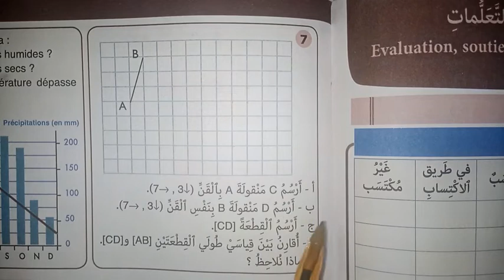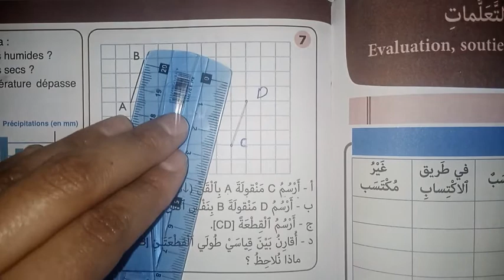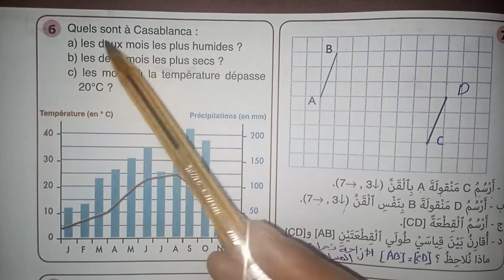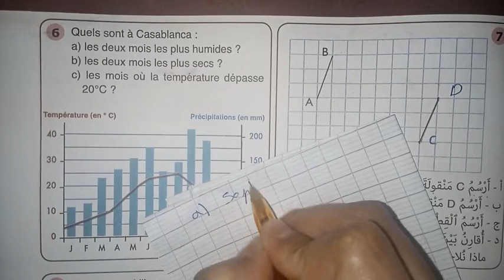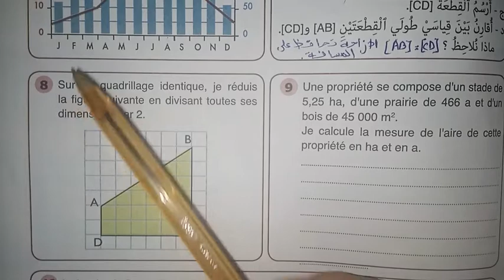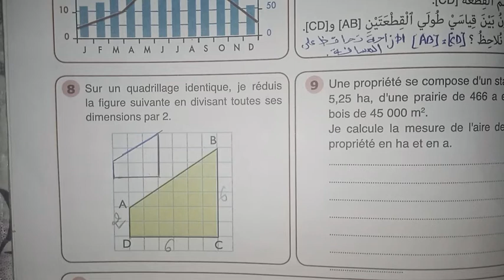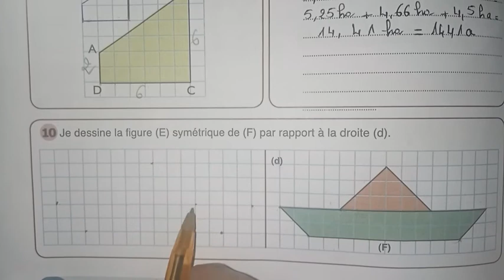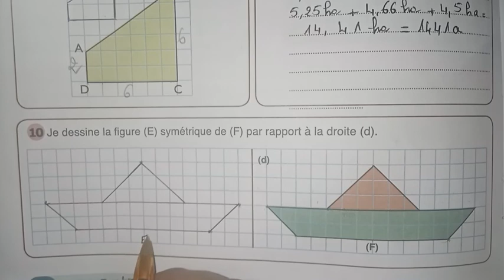تقويم و دعم و توليف التعلمات ص 115 النجاح في الرياضيات المستوى الخامس ابتدائي